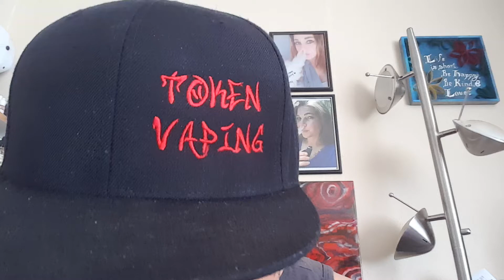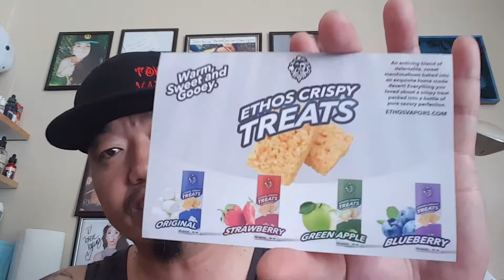Ethos Crispy Treats - Fruity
1 of the new now 5 flavors from the Ethos Vapor company, this vape will remind you of making those snack treats after school.  Offered in a 60ml size, 3 nic options and 4 flavors, you will enjoy each and everyone.  Safety ringed sealed, warning and ingredient labeling, and made with the same quality and passion as the original line you will always enjoy top shelf quality vapes.
Flavor Reviewed - Fruity
Sweet Marshmallow Cereal Bar coated with Fruity Cereal
for cotton